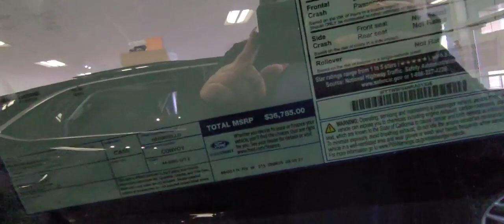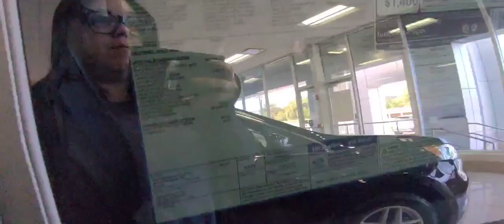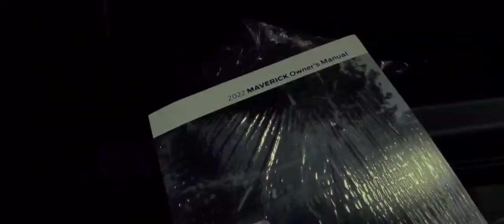2022 Ford Maverick Lariat AWD